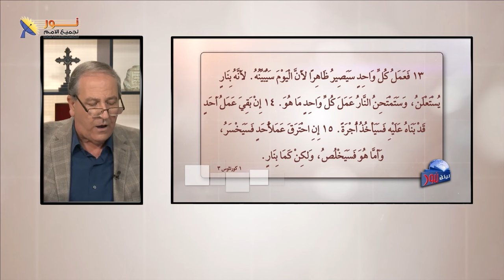يسوع المسيح هو الأساس الوحيد لبناء الإيمان السليم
📌يمكنك التواصل معنا بصورة شخصية عن طريق رسائل الواتساب👇
WhatsApp الواتساب:    🆆🅷🅰🆃🆂🅰🅿🅿